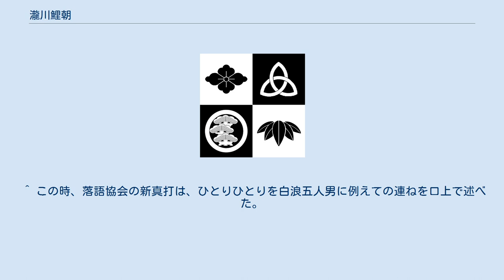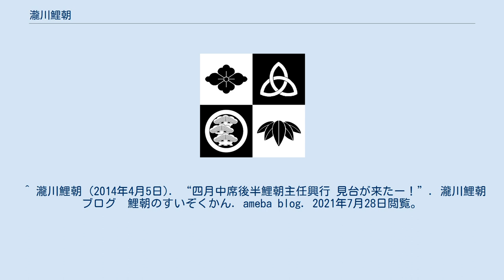瀧川鯉朝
瀧川 鯉朝（たきがわ りちょう）は落語の名跡。
滝川鯉朝とも表記。
古くは三遊亭鯉朝として名乗っていた。
 瀧川 鯉朝（たきがわ りちょう、1968年1月30日 - ）は、高知県高知市出身の落語家。
東京デザイナー学院出身。
 愛称は「昆虫くん」（小柄な体格と不審な挙動から、兄弟子である春風亭昇太によって命名）。
 真っ当な古典落語とともに、ブラックでマニアックな新作落語も得意とする。
 橘左近に寄席文字を指導され、余芸とは思えぬ腕前を持っている。
 テレビドラマ『タイガー&ドラゴン』では出囃子の制作、演奏に参加。
劇中の落語の指導助手を務めた。
 同郷の漫画家横山隆一に直接描いてもらったキャラクター「フクちゃん」を手拭の柄にしている。
また漫画家川島よしおとも親交があり、落語会のチラシなどを描いてもらっている。
また、と学会との親交も深く、真打披露興行の際には、と学会から贈られた紋章入りの幔幕を背景に高座を務め、これをきっかけに同会に入会している。
 同じく同郷の漫画家西原理恵子のファンであり、トークショーの司会を務めた縁で、真打昇進時に作成した手拭の柄を描いてもらっている。
 高知県出身の初の真打。
 真打昇進と同時に名前が変わることを母親に電話報告したところ、『お前の取柄は春風亭という名前（亭号）“だけ”だったのに、なぜそれを棄てるのか』と嘆かれた（本人談）。
 2006年3月26日放送の「笑点」（日本テレビ）で、落語協会5名、落語芸術協会3名の合同で真打昇進披露口上が放送され、鯉朝を含む落語芸術協会の3人はなぜかその場で組体操を披露した（鯉朝以外の昇進者は、落語協会から柳家獅堂、林家久蔵、柳家三三、6代目柳亭左龍、3代目柳家甚語楼。落語芸術協会から春風亭柳之助、春風亭昇乃進）。
 上方落語家とも親交が深く、彦八まつり（上方落語協会主催）に、毎年東京の落語家団体（落語芸術協会）所属の落語家として参加している唯一の落語家であり、芸協らくごまつりにも反映させている。
 2014年、兵庫県の知人から上方落語用の見台の無償提供を受け、新宿末廣亭・浅草演芸ホール・池袋演芸場に見台を寄贈している。
 ^ この時、落語協会の新真打は、ひとりひとりを白浪五人男に例えての連ねを口上で述べた。
 ^ 瀧川鯉朝 (2014年4月5日). “四月中席後半鯉朝主任興行 見台が来たー！”. 瀧川鯉朝ブログ　鯉朝のすいぞくかん. ameba blog. 2021年7月28日閲覧。